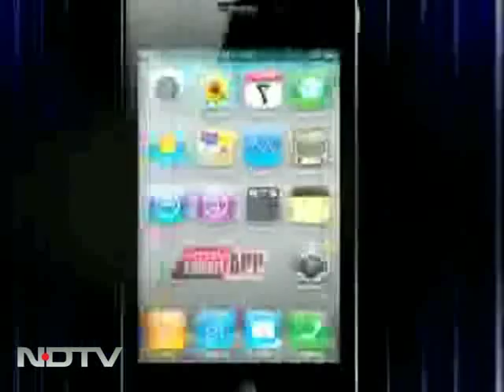CBI's third goof-up: Wanted man in NIA custody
Rajkumar Meghen, the Chairman of Manipuri militant outfit UNLF was arrested October, 2010 and has been in the custody of the National Investigation Agency (NIA) but CBI still has him listed as one of the most wanted on its website.